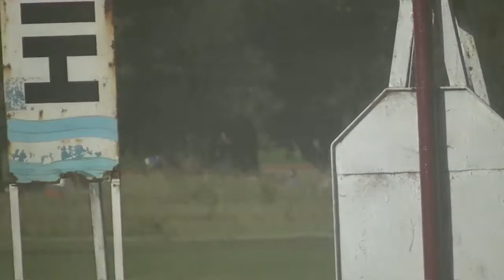Reunion N°36 19 11 2017 7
Hipodromo De Hurlingham 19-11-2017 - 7ma. carrera - Cat. 2da.R/10 -  Clasico Luis Porfilio - Ejemplar: Albaion Jack Peloton - Driver: Luis Porfilio - Distancia: 1609 mts. - Tiempo: 2'04 - Promedio: 1'15 Pista Normal